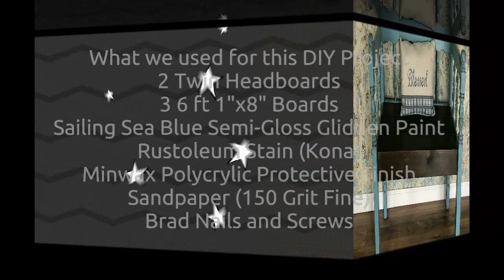DIY Farmhouse Bench, Distressed Bench, Country Chic Furniture by A Noble Touch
This is a quick time elapse video of my DIY distressed Farmhouse Bench made with two twin headboards.
What we used for this DIY Project
2 Twin Headboards
3 6 ft 1"x8" Boards
Sailing Sea Blue Semi-Gloss Glidden Paint (Home Depot)
Rustoleum Stain (Kona) (Can find at Walmart or Hardware Store)
Minwax Polycrylic Protective Finish (Can find at Walmart or Hardware Store)
Sandpaper (150 Grit Fine)
Brad Nails and Screws
Air Nailer, Drill, Chop Saw and Table Saw
Blessed pillow is from Dollar General